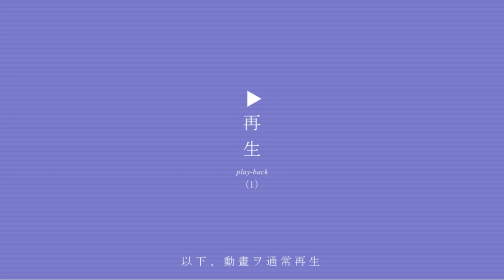【全てを失うオーバーワーク8つの兆候】少しでも当てはまったら身体が限界来てるかもしれません。未来のためにも仕事や筋トレなどを潔く休む準備をしましょう！【DaiGo 切り抜き】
0:00 【全てを失う】オーバーワーク8つの兆候
0:44 本日のテーマ
1:43 筋トレメインで解説：仕事に当てはめてもOK
2:01 【休むことこそトレーニング】
2:15 トレーニング効果=運動3割＋休憩7割
4:01 トレーニングは2～5週間休んでも平気
6:31 【オーバーワーク8つの兆候】
6:34 ①アドレナリン躁鬱状態
7:58 ②喉が渇きまくる
9:09 ③変な時間に目が覚める
10:12 ④心拍数が常に高くなる
11:21 ⑤風邪をひきやすくなる
12:19 ⑥できたことができなくなる
13:23 ⑦筋肉痛が72時間以上続く
14:14 ⑧感情の起伏が激しくなる
14:58 まとめ